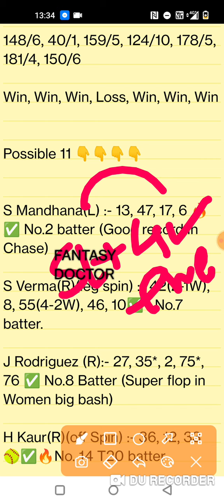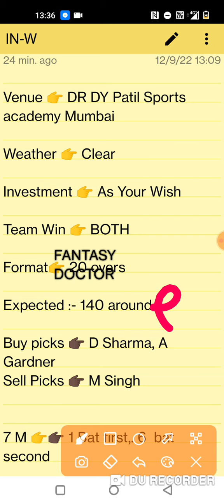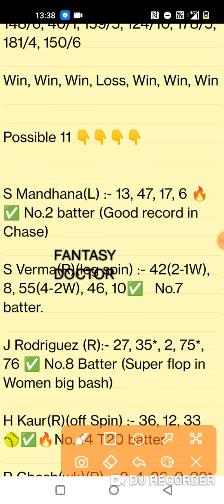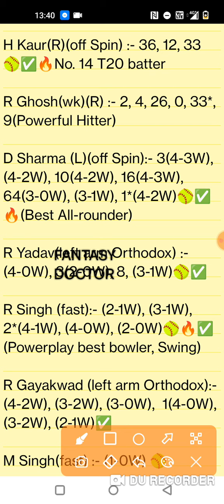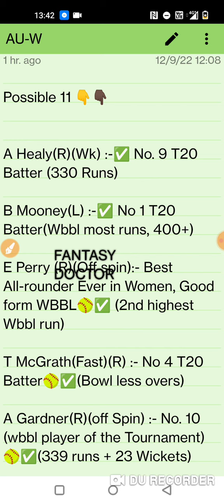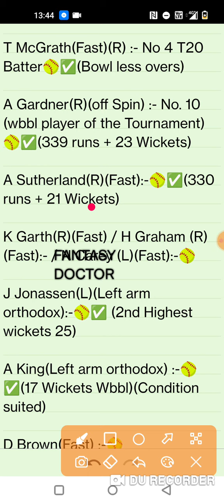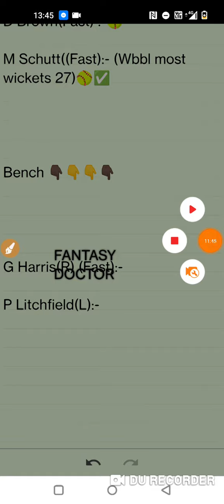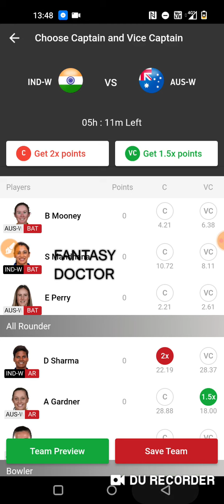In-w vs au-w dream11, In-w vs au-w, Ind-w vs Aus-w, Dream11, roc vs tit, au-w vs in-w, inw vs au-w,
In-w vs au-w dream11 winning team,In-w vs au-w dream11,In-w vs au-w dream11 prediction,In-w vs au-w dream11 best team,in-w vs au-w grand league team,india women vs australia women,Ind-w vs Aus-w,In-w vs au-w today team,In-w vs au-w t20,cricket,Dream11,fantasy cricket,fantasy Doctor,Dream11 ne rank 1 kaise laaye koi tarika,how to Play Dream11,ind vs ban,ind vs ban dream11,ind vs ban 3rd odi,roc vs tit,roc vs tit dream11,Inw vs au-w